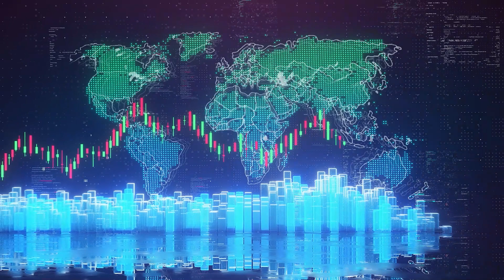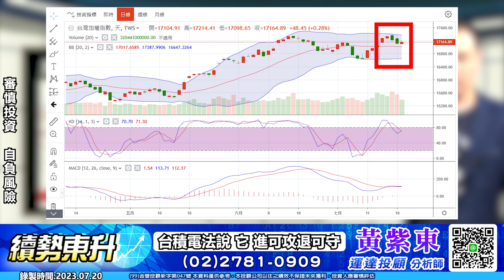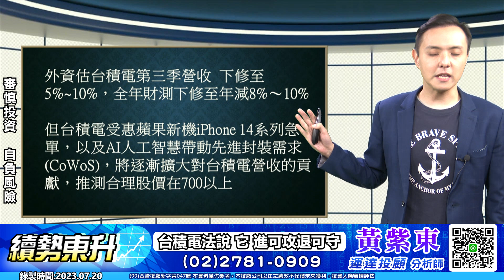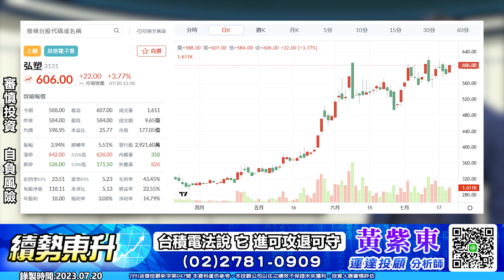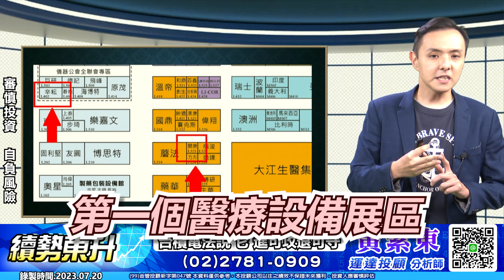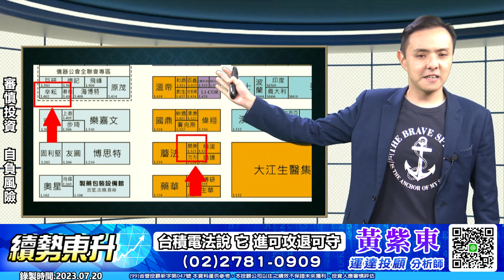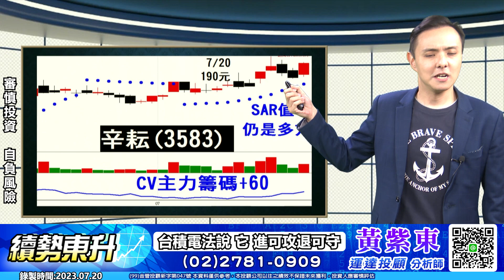台積電法說 有一檔個股 進可攻!退可守! 大盤修正短線避險族群【週末講好股】20230722 ft. 黃紫東 分析師 @winnertv01 觀看精華版